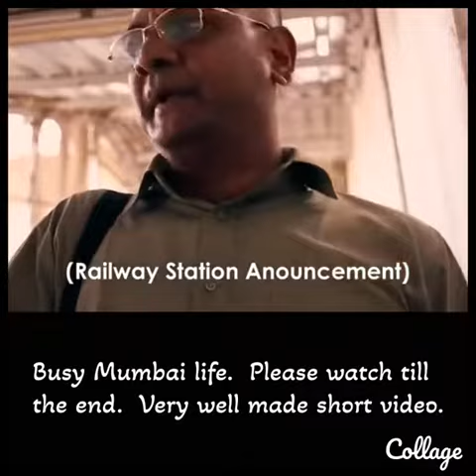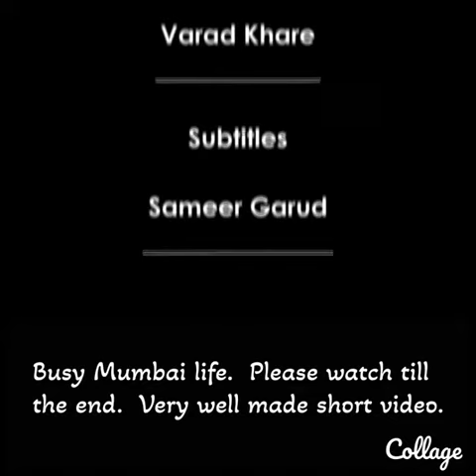Busy life | days running with out notice old life life mumbai | Life of Mumbai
life is short and days are running,
Life of Mumbai